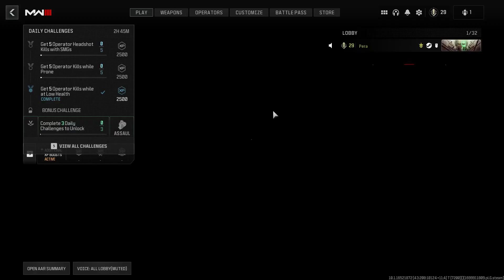PERA l CALL OF DUTY MODERN WARFARE 3 MULTİPLAYER BÖLÜM 2 YARGIYA DEVAM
Ekipmanlarım:
Klavye:Steelseries Apex 9 TKL
Mouse:Steelseries Aerox 5
Kulaklık:Steelseries Nova 3
MousePad:Steelseries QCK Heavy